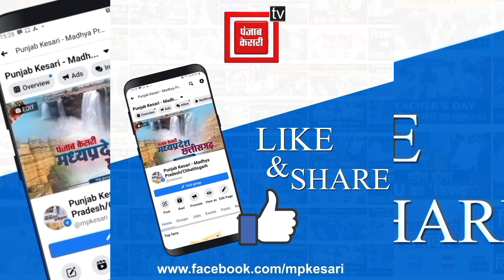पेपर लीक में BJP नेता और कार्यकर्ता ही पकड़े जाते हैं-जीतू! हर जगह इनके कार्यकर्ता और नेता बैठे हैं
Also Watch ►